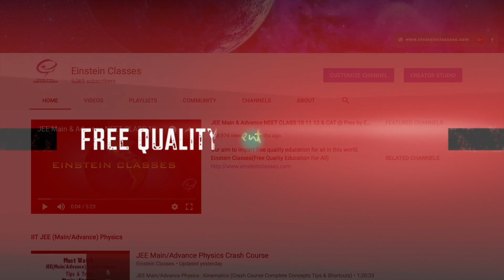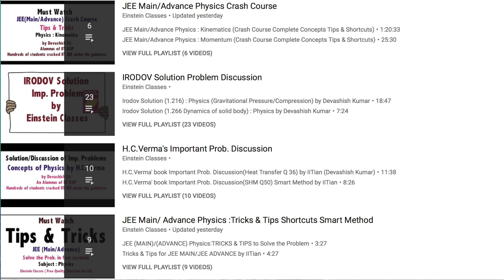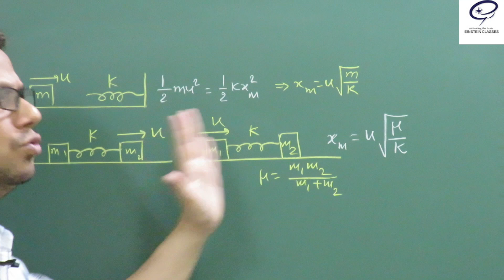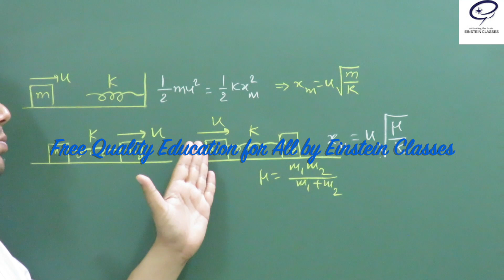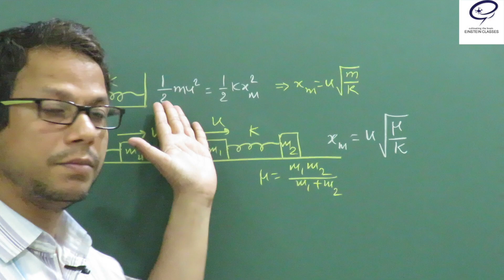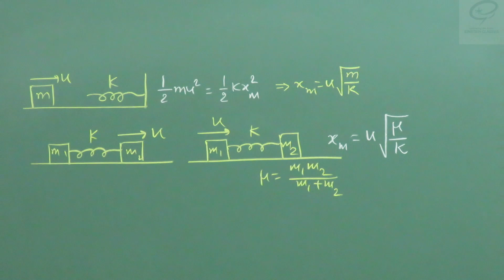Physics | JEE Mains 2020 | JEE Mains Physics Tricks | NEET Physics Tricks | Einstein Classes